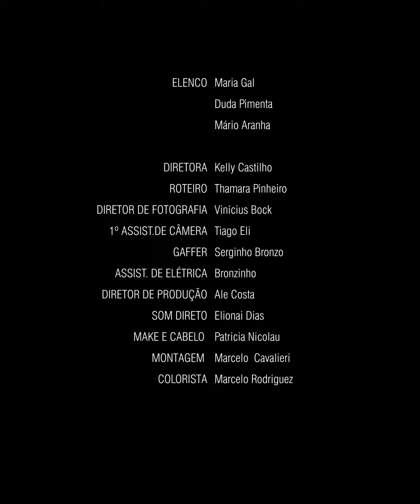MY PLACE IN THE WORLD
" The History needs to be retold and repaired"
 Production  Confeitaria Filmes and Maria Produtora

CAST:
Maria Gal
Duda Pimenta
Mario Aranha

Director: Kelly Castilho
Screenwriter: Thamara Pinheiro
Producer: Ale Costa
Cinematography: Vinicius Bock
Camera Assistant: Tiago Eli
Editing: Marcelo Cavalieri
Color: Marcelo Rodriguez
Gaffer: Bronzo
Gaffer Assistent: Serginho Bronzo
Make: Patricia Nicolau
Direct Sound: Elionai Dias
Thank you  Monstercam
Cinevideo and Companhia do Teleprompter